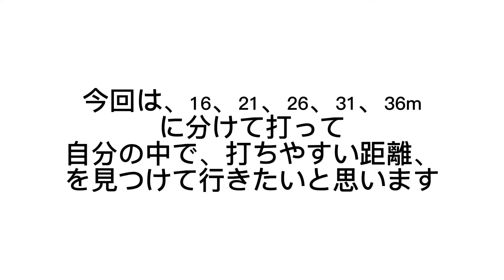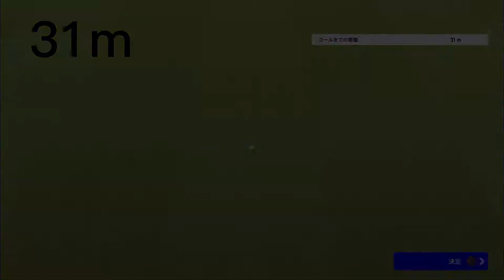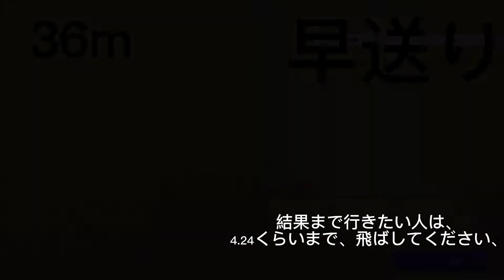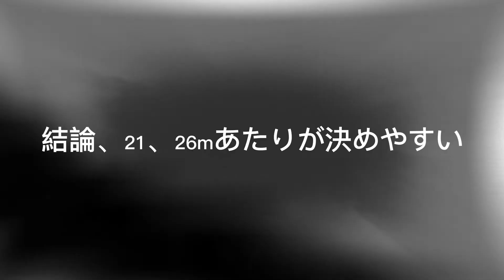自分が決めやすいフリーキックの位置の決め方